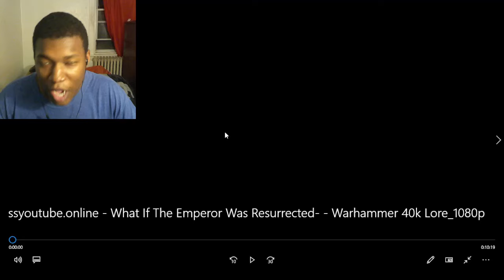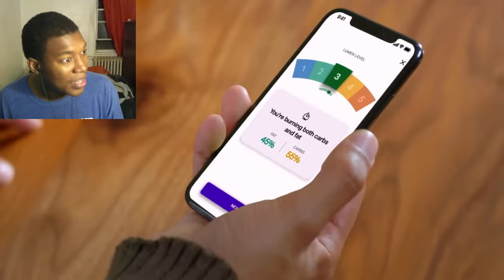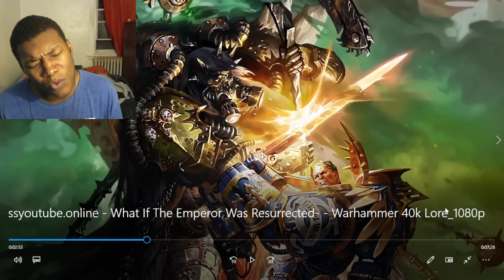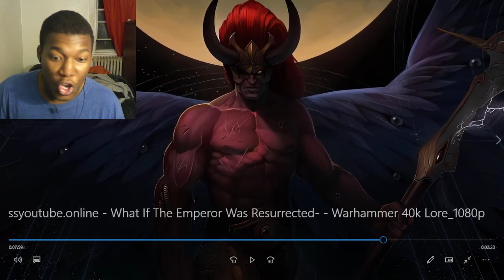What If The Emperor Was Resurrected? | Warhammer 40k Lore REACTION